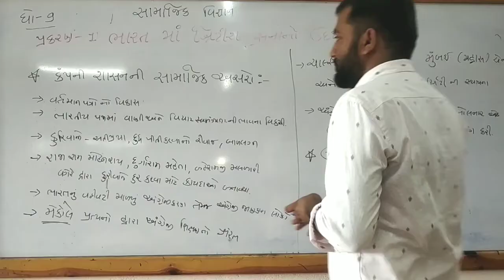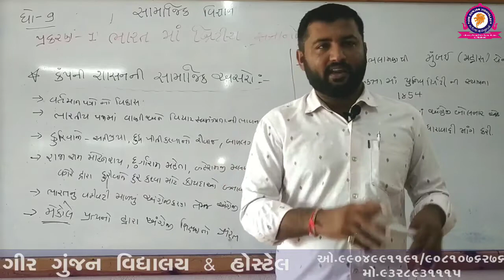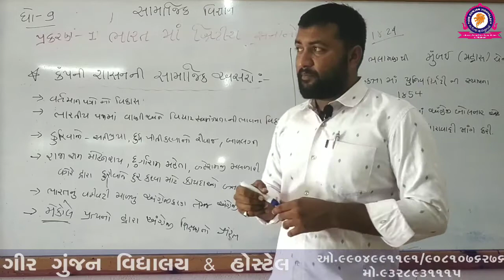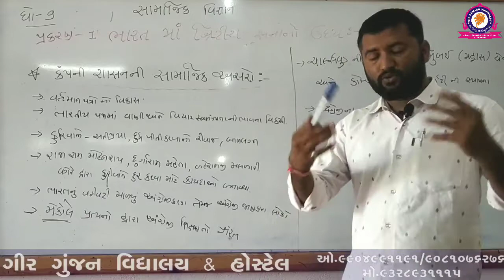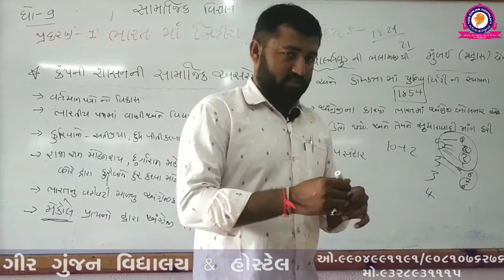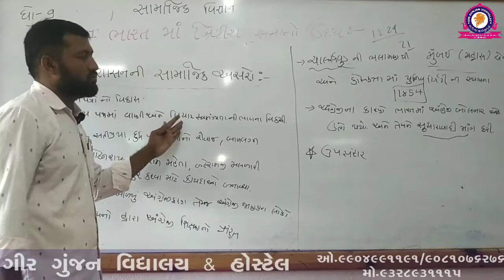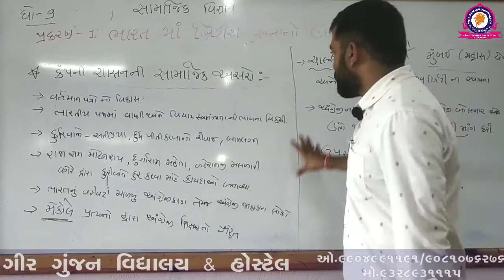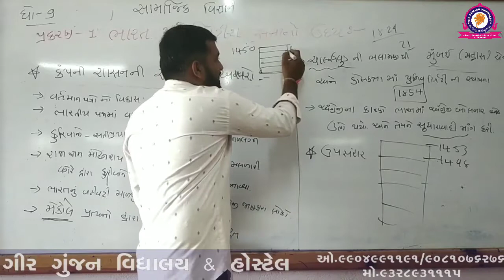STD 9 SS CHAP 1 PART 7